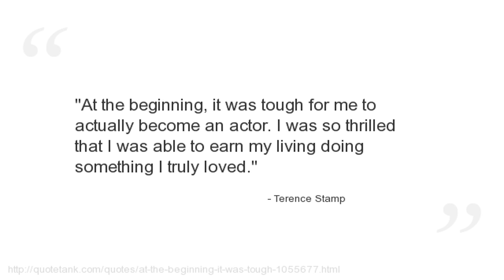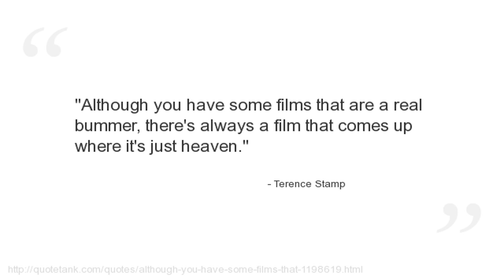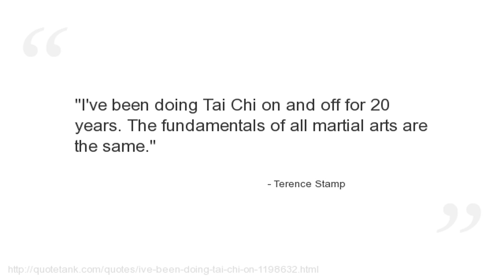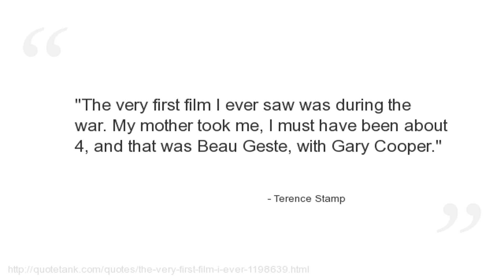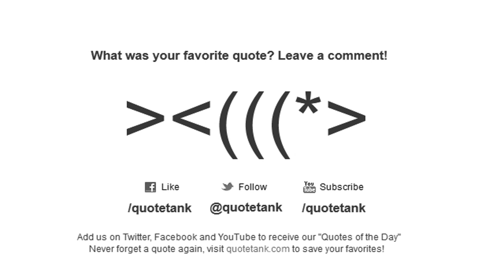Terence Stamp Quotes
Who is Terence Stamp?
An English actor.